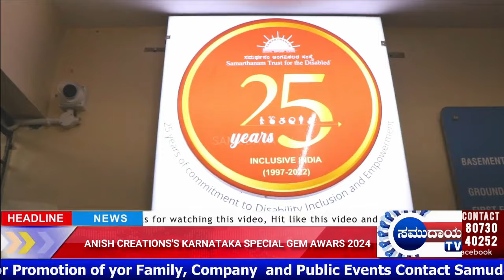ANISH CREATIONS I KARNATAKA SPECIAL GEM AWARDS 2024 I SAMARTHANAM TRUST FOR SPECIAL CHILDREN